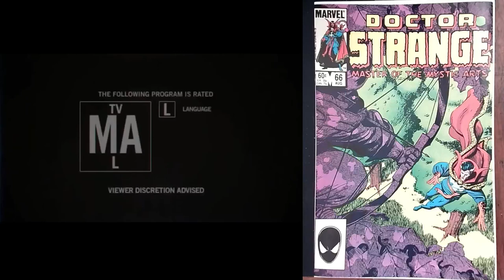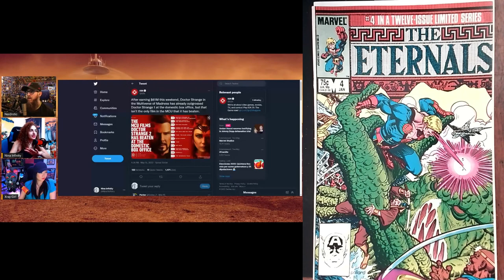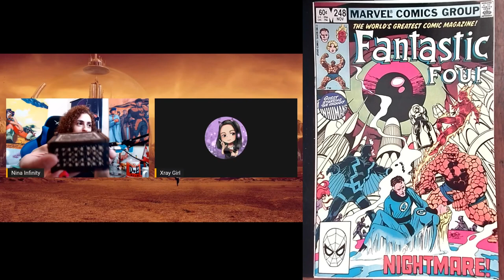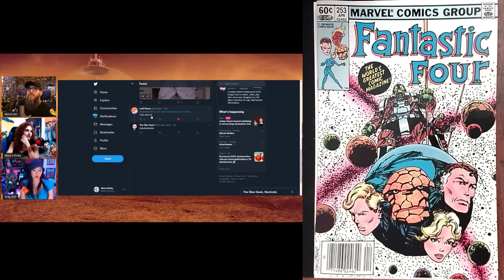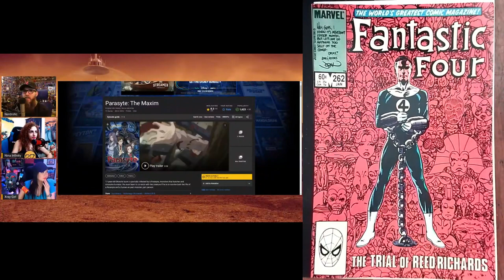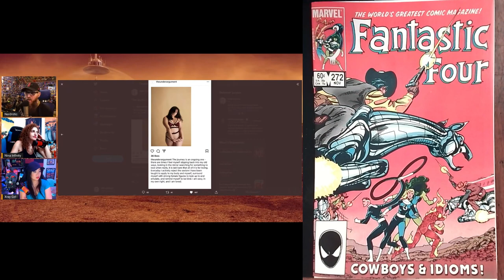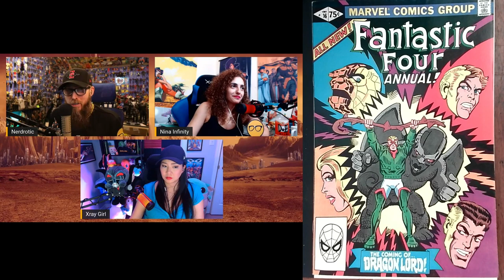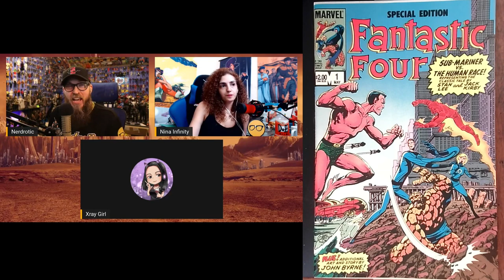Bagging and Boarding with The Real BBC #6 (17-May-2022)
Gary from Nerdrotic has convinced me I need to rebag my comic collection from polypropylene bags into mylites with fresh backing boards.  This week I work my way through the remainder of my Doctor Strange, Frank Miller Elektra and John Byrne Fantastic Four!

Watch the Real BBC while I show you the mags I'm bagging and boarding.

00:00 Doctor Strange #66
09:13 Doctor Strange #67
09:57 Doctor Strange #68
10:45 Doctor Strange #69
11:49 Doctor Strange #70
12:30 Doctor Strange #71
13:22 Doctor Strange #72
14:17 Doctor Strange #73
15:39 Doctor Strange #75
16:37 Doctor Strange #76
17:20 Doctor Strange Classics #1
18:14 Doctor Strange Classics #2
18:57 Doctor Strange Classics #3
19:41 Doctor Strange Classics #4
20:24  Doctor Strange Special Edition #1
21:41 The Elektra Saga #1
22:29 The Elektra Saga #2
23:23 The Elektra Saga #3
24:07 The Elektra Saga #4
25:05 The Eternals #1
25:49 The Eternals #2
26:37 The Eternals #3
27:28 The Eternals #4
34:05 The Fantastic Four #233
34:53 The Fantastic Four #234
35:57 The Fantastic Four #235
37:01 The Fantastic Four #236
38:03 The Fantastic Four #237
39:15 The Fantastic Four #238
40:20 The Fantastic Four #239
41:20 The Fantastic Four #240
42:46 The Fantastic Four #241
43:50 The Fantastic Four #242
44:46 The Fantastic Four #243
45:31 The Fantastic Four #244
46:33 The Fantastic Four #245
47:37 The Fantastic Four #246
48:28 The Fantastic Four #247
49:27 The Fantastic Four #248
50:12 The Fantastic Four #249
51:11 The Fantastic Four #250
51:59 The Fantastic Four #251
59:54 The Fantastic Four #252
1:01:02 The Fantastic Four #253
1:02:02 The Fantastic Four #254
1:03:15 The Fantastic Four #255
1:04:29 The Fantastic Four #256
1:05:12 The Fantastic Four #257
1:06:00 The Fantastic Four #258
1:07:02 The Fantastic Four #259
1:07:51 The Fantastic Four #260
1:09:47 The Fantastic Four #261
1:11:17 The Fantastic Four #262
1:12:09 The Fantastic Four #263
1:12:57 The Fantastic Four #264
1:13:55 The Fantastic Four #265
1:15:07 The Fantastic Four #266
1:15:57 The Fantastic Four #267
1:17:00 The Fantastic Four #268
1:17:57 The Fantastic Four #269
1:18:48 The Fantastic Four #270
1:19:38 The Fantastic Four #271
1:20:46 The Fantastic Four #272
1:21:26 The Fantastic Four #273
1:22:24 The Fantastic Four #274
1:23:13 The Fantastic Four #275
1:33:27 The Fantastic Four #276
1:34:18 The Fantastic Four #277
1:35:12 The Fantastic Four #278
1:36:01 The Fantastic Four #279
1:36:57 The Fantastic Four #280
1:37:41 The Fantastic Four #281
1:38:30 The Fantastic Four #282
1:39:26 The Fantastic Four #283
1:40:23 The Fantastic Four #284
1:41:18 The Fantastic Four #285
1:42:15 The Fantastic Four #286
1:43:05 The Fantastic Four #287
1:43:43 The Fantastic Four #288
1:44:25 The Fantastic Four #289
1:45:04 The Fantastic Four #290
1:45:57 The Fantastic Four #291
1:46:49 The Fantastic Four #292
1:47:25 The Fantastic Four Annual #16
1:48:26 The Fantastic Four Annual #17
1:49:18 The Fantastic Four Annual #18
1:49:59 The Fantastic Four Annual #19
1:50:47 The Fantastic Four Special Edition #1